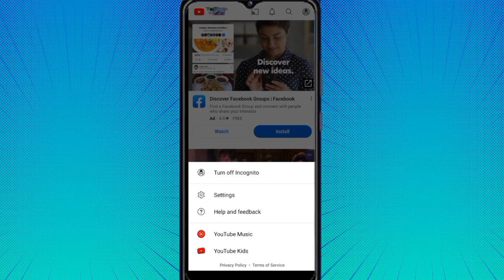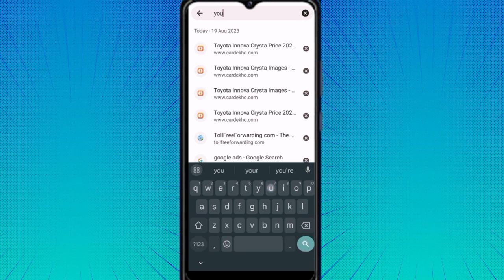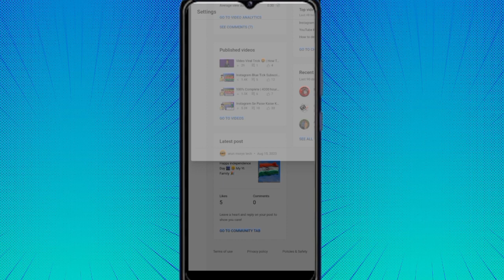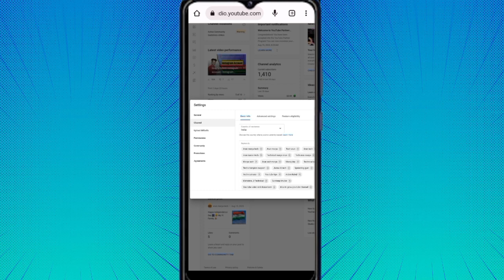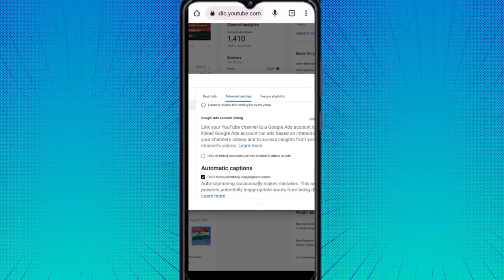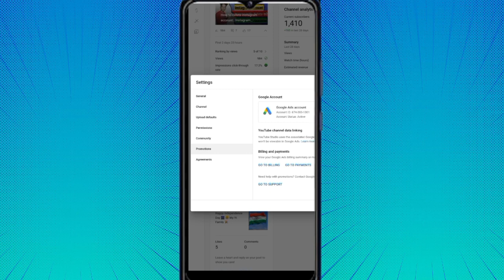Youtube channel search me kaise laye | youtube channel search list me kaise laye | Channel Rank !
Your Queries - 🤔

youtube channel search me kaise laye || how to make youtube channel searchable
youtube channel search me nahi aa raha
youtube channel search me nahi aa raha hai
youtube channel search me nahi aa raha hain
youtube channel ko search me kaise laye sabse upper
youtube channel search me kaise laye sabse upar
youtube channel search me kaise laye sabse upper
youtube channel search list me kaise laye sabse upper
YouTube channel search list me nahi aa raha hain
youtube channel search me kyun nahi aa raha hain
youtube channel search me kyu nahi aa raha
youtube channel search me kyu nahi aa raha hain
channel search me kyu nahi aa raha hain
channel search me kyu nahi aa raha
channel search me kyun nahi aa raha
channel search me kyun nahi aa raha hain
how to make youtube channel search
how to make youtube channel searchable
channel search karne par nahi aa raha hain
channel search karne par nahi aa raha
channel search list me nahi aa raha
channel search list me nahi aa raha hain
 Tech Champion Support
Manoj Dey
Manoj Dey Vlogs
Technical yogi
Creator Search 2.0
Creator Search
Spreading Gyan
Sachin mourya
VKk tech
VK technical bhaiya
Technical Bukhar
Active Rahul
Arvind Zone
Yt Aman Tech
Technical Kaushal
Sarita patel techs
Technical aishwarya

channel ko search me kaise laye 2023 channel ko search me kaise laye 2022 channel searchable
channel search me nahi aa raha
channel search me nahi aa raha hai channel search me nahi aa raha hai
youtube channel search me nahi aa raha hain youtube channel search me kyu nahi aa raha youtube channel search me kyu nahi aa raha hain
youtube channel search me kyu nahi aa hai
youtube channel search me kaise laye youtube channel search me kaise laye 2023 youtube channel search me kaise laye 2022 youtube channel ko search me kaise laye youtube channel ko search me kaise laye 2023, youtube channel